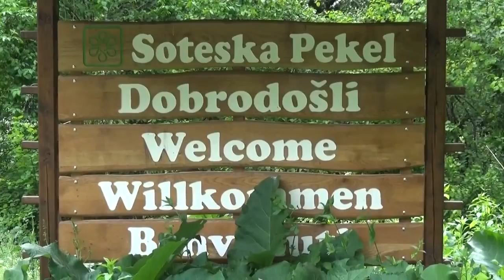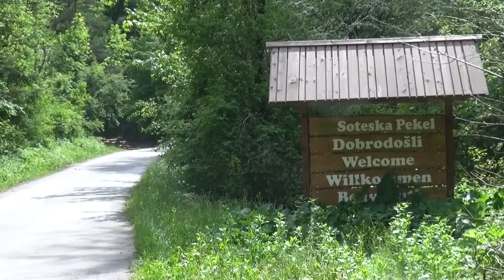Soteska Pekel - Bruhalnik ter slapova 6 in 7 - vidno samo ob večjem deževju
Edinstveni posnetek izvira v soteski Pekel - izvir Bruhalnik ter njuna dva slapova.
Nahaja se nad 3. slapom.